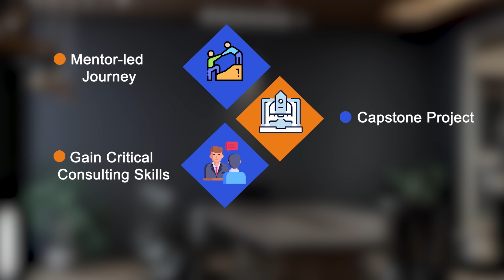SALESFORCE BUSINESS ANALYST CERTIFICATION BOOTCAMP | saasguru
Why saasguru? -
1. Set Your Benchmark and Know If You Are Ready
2. High-Quality Micro-learning Modules
3. Guided Revisions
4. Practice Exams
5. Work with Seasoned Mentors